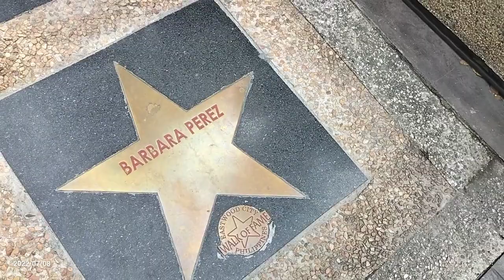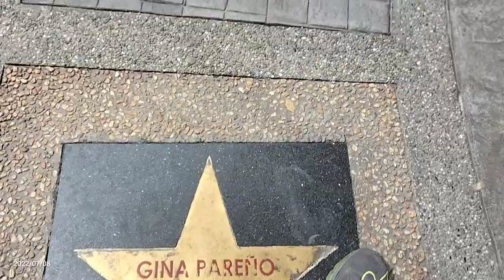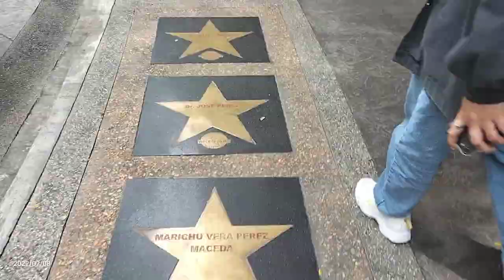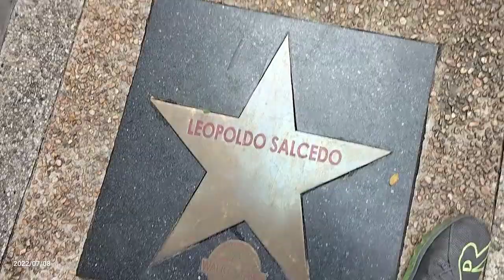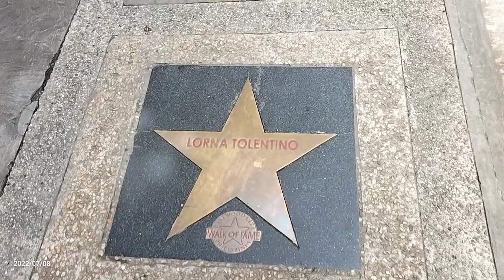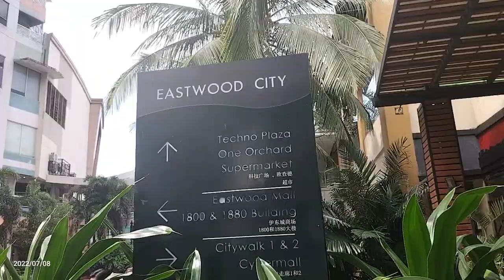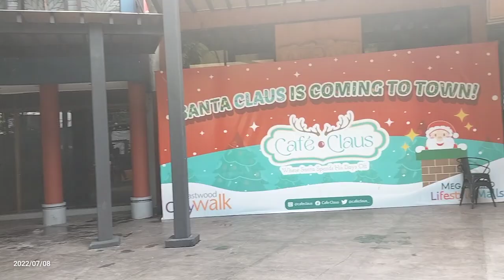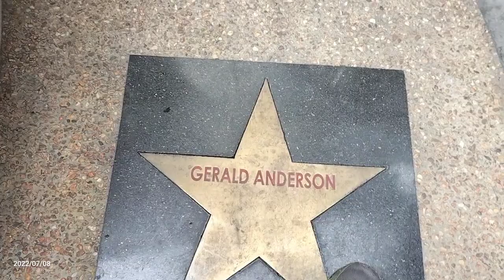EastWood City Walk of Fame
Tatay Kaka Nakakawa Ang Kanyang Kalagayan | Val Santos Matubang